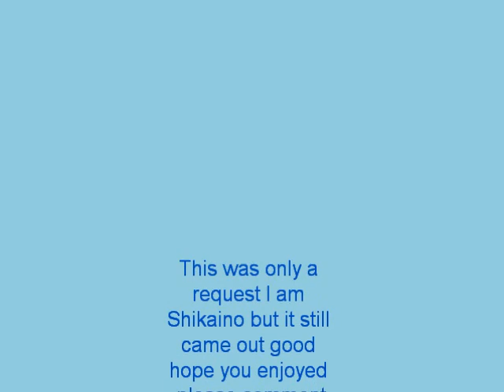Shikatema ready for love REQUEST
Here is is after three days and over two hours I finally got SakuraHaruno877's request done. As I say at the end of the video I am not Shikatema I am Shikaino but it was fun to make so okay.